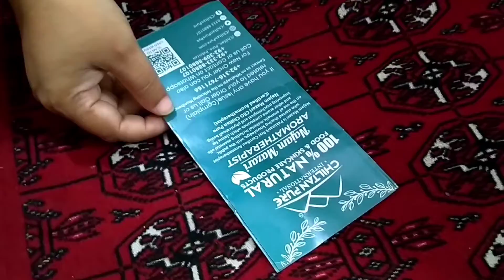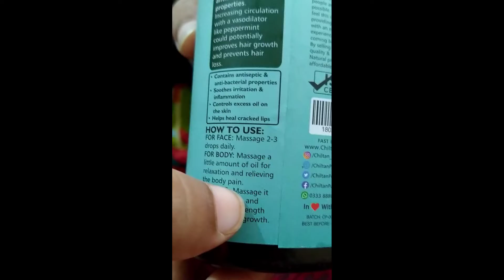use of peppermint oil/How it will be use full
Hi friends
Today in this vedio I have given few benefits of peppermint oil and how to use it

Ronak Bazar is a selling and vlogging channel .It updates to my viwewers new updates about things and markets